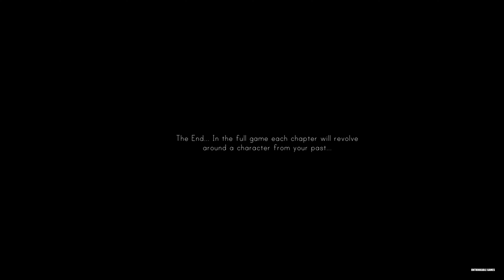DEAD FACES| Prologue Gameplay Walkthrough | No Commentary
Dead Faces is a mind bending psychological horror. Unravel Jack's disturbing mind, the faces from his past and the ultimate truth behind his actions. You must remember their faces.

PC Specs:
CPU: Ryzen 5 5600x
GPU: Nvidia geforce 1060 6gb
RAM: 16gb
SSD: Samsung 120gb
HDD: 1TB Seagate
OS: Windows 10